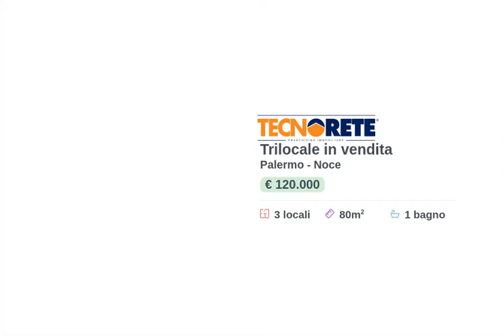Casa in vendita in Via Nazario Sauro, 17 a Palermo